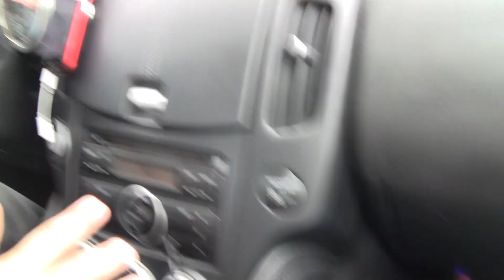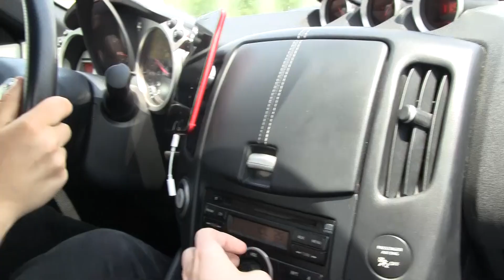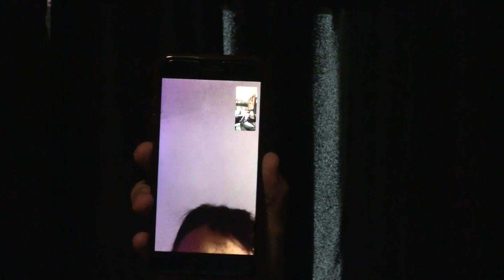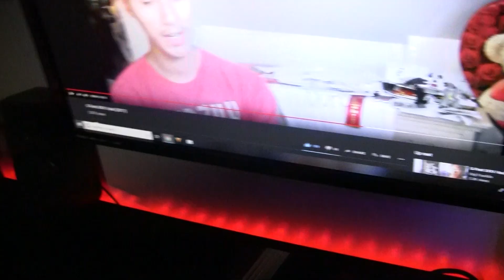Visiting Supergoji74's House! (Ft. Goji Franklin)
Thanks for the PB&J, Joey!